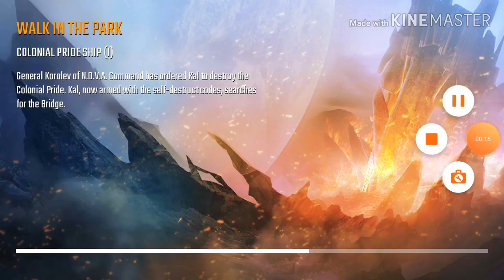n.o.v.a legacy part#1